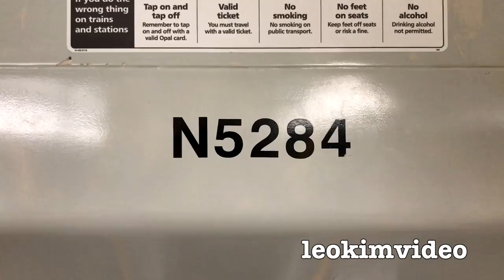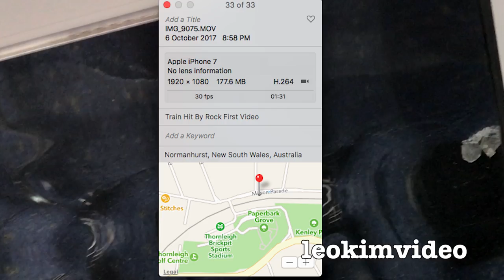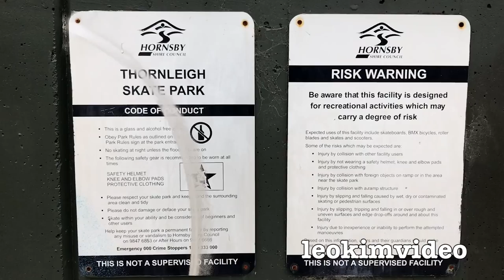Rock Thrown At Train Nearly Kills Me An Investigation Into A Deadly Skatepark Problem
While coming home from night out with my family our Tangara Sydney train  was hit with a rock that smashed the upper deck window. If scared me and my family and friends who were sitting right next to the smashed window. I quickly started recording the damage and this gave me a digital fingerprint of where this incident occurred. Other people in the train carriage investigated what the loud bang was. When the train stopped at Hornsby I told the driver a rock had smashed a window on the second carriage. This exposed a well known problem of children / adults throwing rocks from a Skate Park next to the rail line at Thornleigh. My family was really lucky because the second window of the Tangara upper deck did not break. It was a huge noise when the window broke. It reminded me of the old railway detonators that were used to warn trains for danger. From what Sydney Trains staff told me and my video metadata I felt it was worth taking a look at the Thornleigh Skate Park that's next to the Brickpit stadium. This Skate Park is under the control of Hornsby Shire council and from what I see they need to do some serious work there to prevent this style of crime happening again. Sooner or later someone will be killed. Lets see if this video provokes the changes I suggest. Put it this way it's a pretty simple problem to fix, or do we wait until someone is dead, the train drivers know this is a criminal hot spot. Considering the video metadata I have of this incident that shows the time and place, whoever did this will also have a digital fingerprint that will marry up with the incident. If I was them I would be very careful from this point on because your crime has been fully recorded and that data can't be removed. It's only a matter of time and a few loose lips at the skate park to reveal who's throwing the rocks at the passing trains.

The Tangara (an Aboriginal Australian word meaning to go) is a class of electric multiple unit operated by Sydney Trains in Sydney, Australia. The Tangaras were delivered between 1988 and 1995, and are third-generation trains. A Tangara is a double-deck four-car set, with the two outer cars being driving control trailers fitted with one pantograph each and the middle two cars being non-control motor cars. They are equipped with air conditioning and chopper control.
Two subclasses of Tangara were built, the suburban sets targeted as T sets, and outer-suburban sets targeted as G sets.